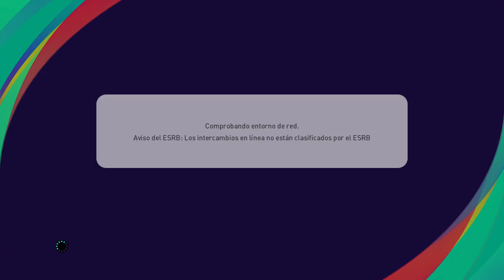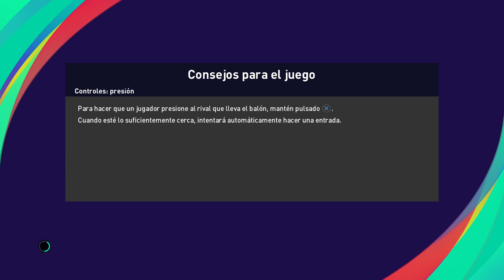Destacado: MUNDIAL DE CLUBES DE LA FIFA ARABIA SAUDITA 1 Y 2 PARTIDOS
MUNDIAL DE CLUBES DE LA FIFA ARABIA SAUDITA 1 Y 2 PARTIDOS -- Watch live